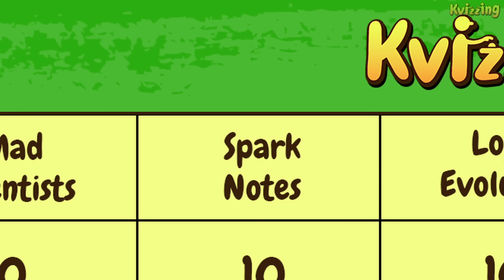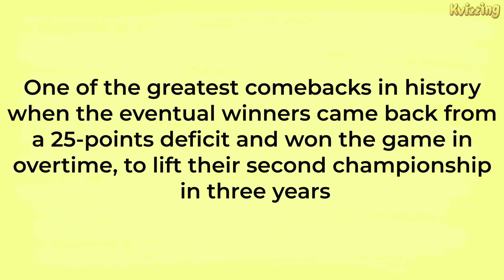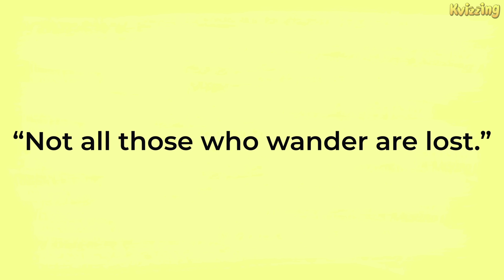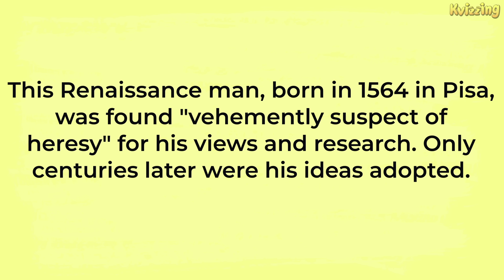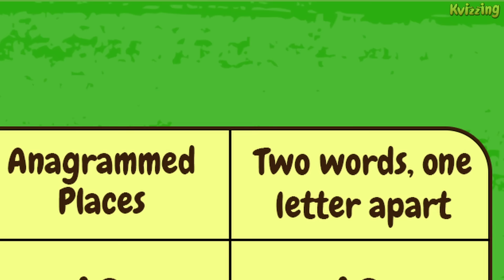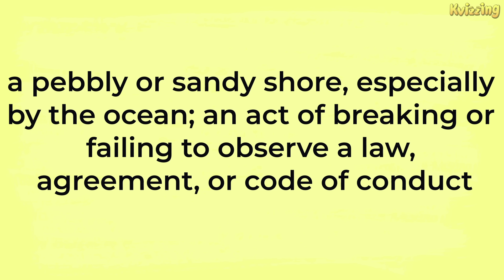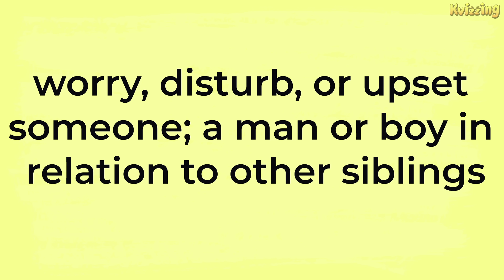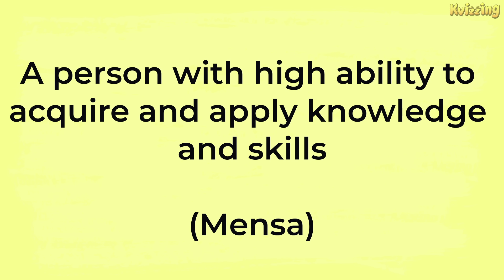Buzzing with KVizzing ep 2 with @AnirbanDasgupta5 @dayamaged and Smrutika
The second episode of our new all-fast, completely thrilling Buzzing with KVizzing is now here!

CREDITS:

Questions: Shaman Singh
KV's Team: Shreemayee Das, Shival Nagpaul
Editors: Kartik Katkar, Malay Jain